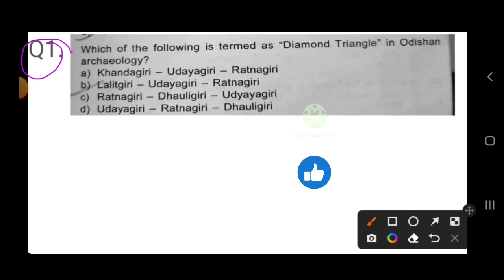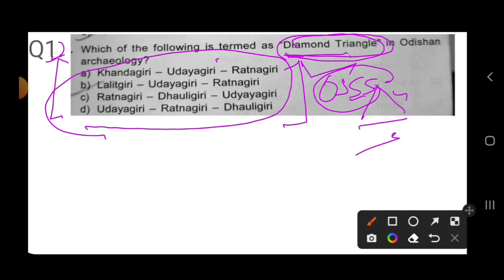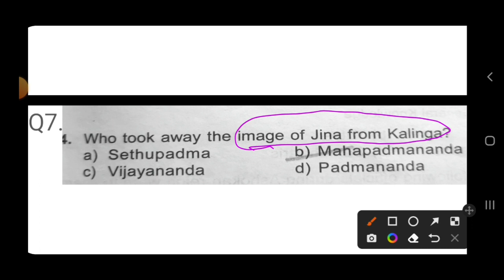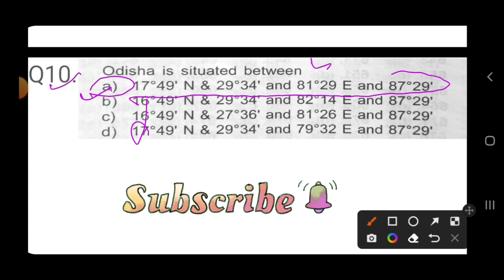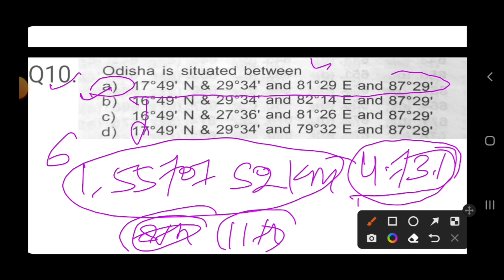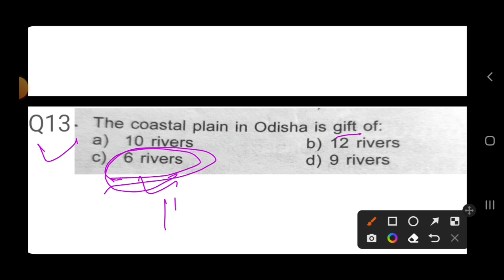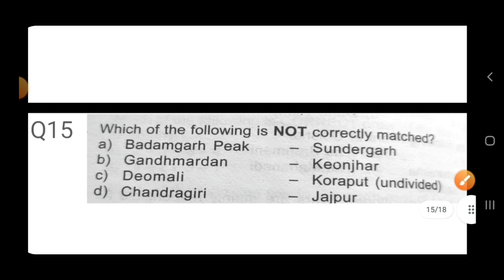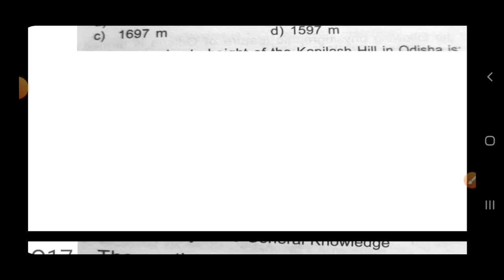Odisha gk MCQ for Osssc PEO &JA//Gk Odisha//Odisha Static gk//Previous Year odisha gk questions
Odisha gk MCQ for Osssc PEO &JA//Gk Odisha//Odisha Static gk//Previous Year odisha gk questions//General Knowledge of odisha @msstudycentre2022

             ଏହି channel ରେ OSSSC   PEO & JA ପାଇଁ class ଷ୍ଟାର୍ଟ ହୋଇଗଲାଣି ତା ସହିତ ଓଡ଼ିଶାର ସମସ୍ତ  competative exam ପାଇଁ  Class Start ହେଇଗଲାଣି ।।। ଆପଣ ମାନେ ତୁରନ୍ତ Channel କୁ share କରି କ୍ଲାସ ସହିତ ଯୋଡି ରୁହନ୍ତୁ।।।ଆମେ ପୁରା syllabus complete କରିବା ତ ସହିତ revision ବି କରିବା।।।🥰🥰😏🥰🥰🥰🥰